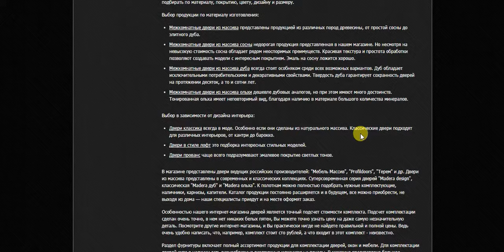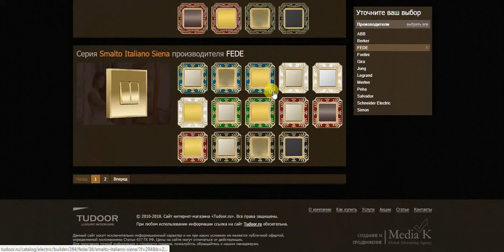Магазин дверей и фурнитуры для дом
Магазин дверей и фурнитуры для дома. Двери массив дуба, ольхи, сосны. Ручки дверные и мебельные, все комплектующие